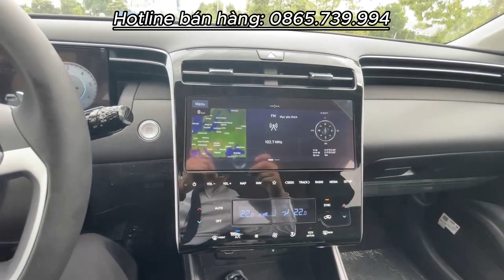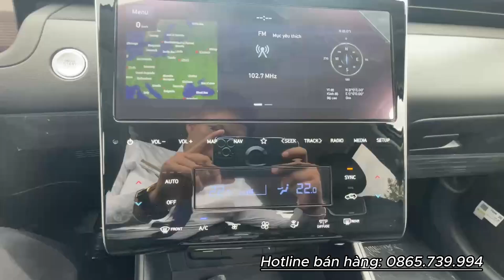✅ Giá Xe Tucson 2023, Giá Lăn Bánh Tucson Tháng 10/2023 | Hyundai Tuyên Quang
Giá Xe Tucson 2023, Giá Lăn Bánh Tucson Tháng 10/2023, Báo giá chi tiết | Hyundai Tuyên Quang
Cập nhật giá xe Tucson 2023, giá xe Tucson, giá lăn bánh tucson 2023, giá tucson 2023 tại thời điểm  đầu tháng 10/2023 với ưu đãi cực sốc cho xe hyundai tucson khi miễn 100% thuế trước bạ xe cùng rất nhiều ưu đãi lớn tại hyundai tuyên quang, để quý anh chị có thể lựa chon mẫu xe phù hợp nhất và nắm được chi tiết khuyến mại giá lăn bánh của từng phiên bản chính sách trả góp  giá lăn bánh tucson 2023
00:00-02:22 - BÁO GIÁ CHUNG CHO TUCSON
02:23-03:41 - BÁO GIÁ TUCSON MÁY DẦU
03:42-04:59- BÁO GIÁ TUCSON 1.6 TUBOR
05:00-05:58- BÁO GIÁ TUCSON XĂNG ĐẶC BIỆT
05:59 - BÁO GIÁ TUCSON XĂNG TIÊU CHUẨN

Khu Vực Tuyên Quang, Hà Giang, Yên Bái, Phú Thọ : 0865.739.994
Khu Vực miền Bắc: 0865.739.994

Ngoài ra, anh chị có thể Đăng ký nhận báo giá nhanh nhất, cụ thể nhất cho chính tỉnh thành cũng như tình hình tài chính của anh chị tại:

Hyundai Tuyên Quang - Kênh Chuyên cập nhật giá lăn bánh và khuyến mãi mới nhất các dòng xe Hyundai: Accent, I10, Creta , Tucson, Santafe, Stargazer, Ioniq 5

© Bản quyền thuộc về Tuấn Hyundai Tuyên Quang
© Copyright by HYUNDAITUYENQUANG ☞ Do not Reup